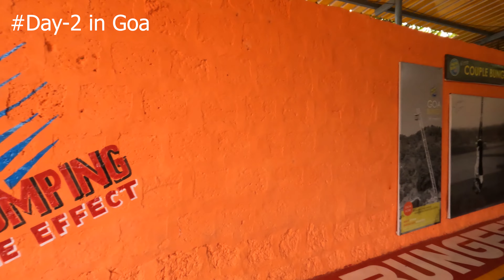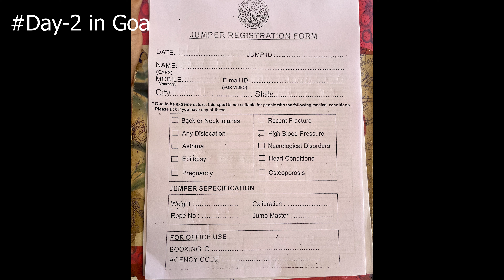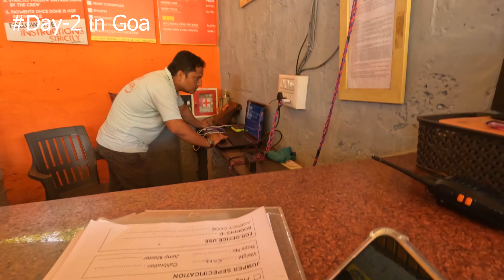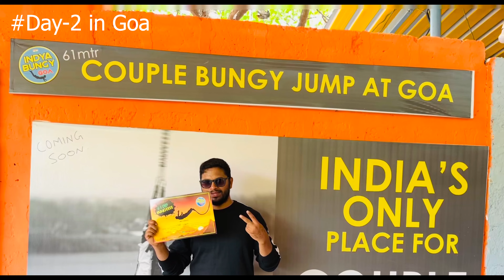Goa budget trip plan | Goa bungy jump full details| Goa part -1 (2nd day)| Shafi Styles